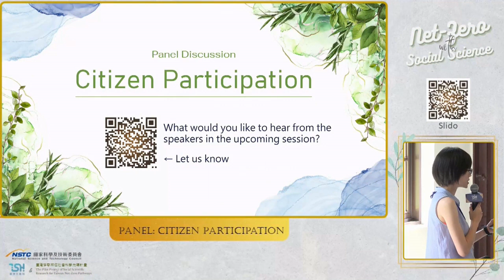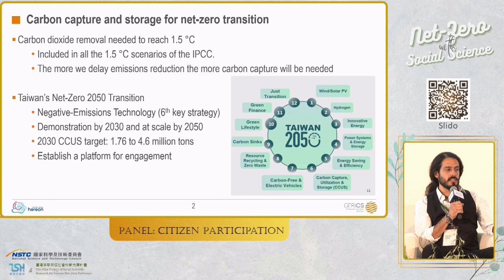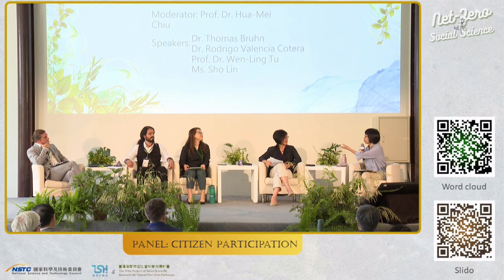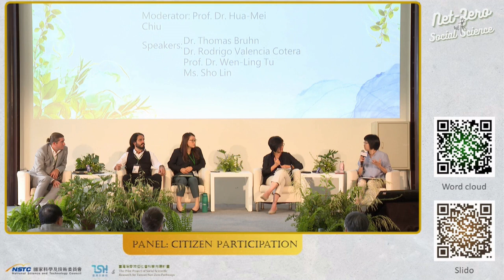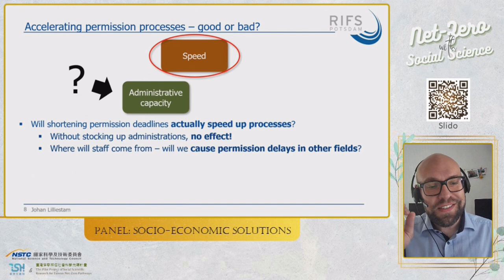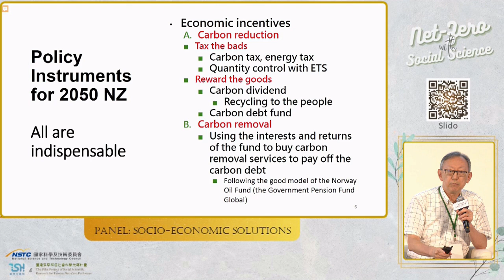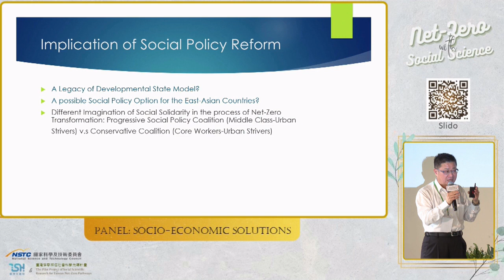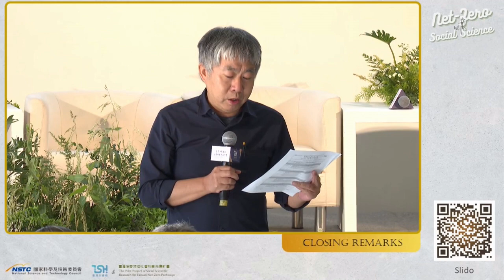Net-Zero with Social Science Forum - day 2 afternoon sessions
00:00 Panel Discussion on Citizen Participation: Prof. Dr. Hua-Mei Chiu (moderator), Prof. Dr. Wen-Ling Tu, Ms. Sho Lin, Dr. Rodrigo Valencia Cotera, Dr. Thomas Bruhn
1:37:33 Panel Discussion on Socio-Economic Solutions: Prof. Dr. Hsing-Sheng Tai (moderator), Dr. Jo-Ting Huang-Lachmann, Dr. Daigee Shaw, Prof. Dr. Jen-Der Lue
3:11:26 Closing: Prof. Dr. Minn-Tsong Linn